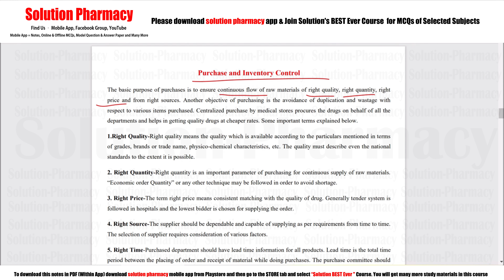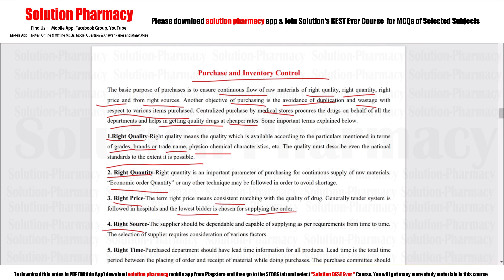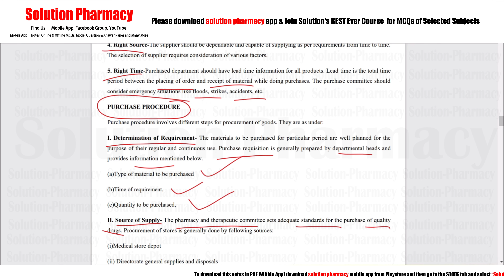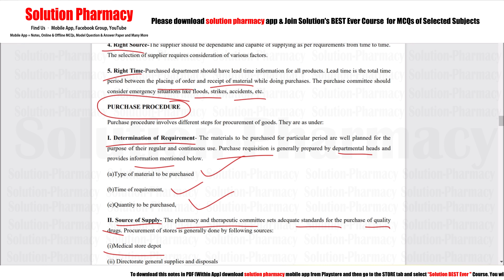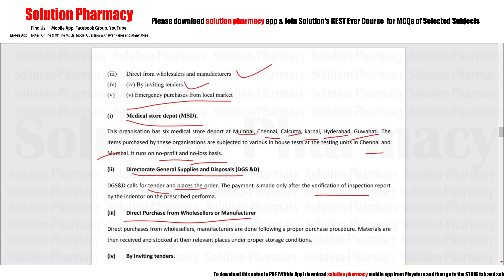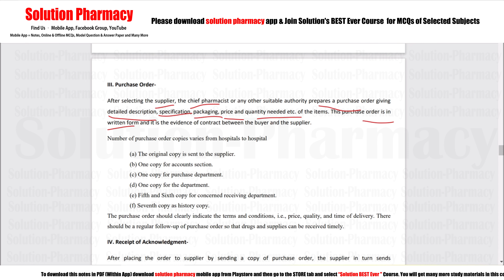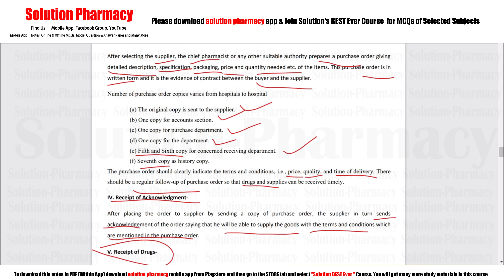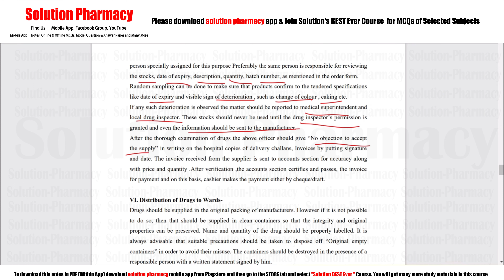Pharmacy Practice (27) Drug Store Management & Inventory Control (Part 02) = Purchase & Inventory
Purchase and Inventory Control
The basic purpose of purchases is to ensure a continuous flow of raw materials of the right quality, right quantity, the right price, and from the right sources. Another objective of purchasing is the avoidance of duplication and wastage with respect to various items purchased. Centralized purchase by medical stores procures the drugs on behalf of all the departments and helps in getting quality drugs at cheaper rates. Some important terms are explained below.

1. Right Quality: Right quality means the quality which is available according to the particulars mentioned in terms of grades, brands or trade names, physicochemical characteristics, etc. The quality must describe even the national standards to the extent it is possible.

2. Right Quantity: Right quantity is an important parameter of purchasing for a continuous supply of raw materials. “Economic order Quantity” or any other technique may be followed in order to avoid shortage.

3. Right Price: The term right price means consistent matching with the quality of the drug. Generally, the tender system is followed in hospitals and the lowest bidder is chosen for supplying the order.
4. Right Source-The supplier should be dependable and capable of supplying as per requirements from time to time. The selection of suppliers requires consideration of various factors.

5. Right Time-Purchased department should have lead time information for all products. Lead time is the total time period between the placing of an order and receipt of material while doing purchases. The purchase committee should consider emergency situations like floods, strikes, accidents, etc.

PURCHASE PROCEDURE
The purchase procedure involves different steps for the procurement of goods. They are as under:

I. Determination of Requirement- The materials to be purchased for a particular period are well planned for the purpose of their regular and continuous use. The purchase requisition is generally prepared by departmental heads and provides the information mentioned below.
(a) Type of material to be purchased
(b) Time of requirement,

II. Source of Supply- The pharmacy and therapeutic committee sets adequate standards for the purchase of quality drugs. Procurement of stores is generally done by following sources:
(i) Medical store depot
(ii) Directorate general supplies and disposals
(iii) Direct from wholesalers and manufacturers
(iv) By inviting tenders
(v) Emergency purchases from the local market

III. Purchase Order
After selecting the supplier, the chief pharmacist or any other suitable authority prepares a purchase order giving a detailed description, specification, packaging, price, and quantity needed, etc. of the items. This purchase order is in written form and it is the evidence of a contract between the buyer and the supplier.

IV. Receipt of Acknowledgment
After placing the order to the supplier by sending a copy of the purchase order, the supplier, in turn, sends an acknowledgment of the order saying that he will be able to supply the goods with the terms and conditions which are mentioned in the purchase order.

V. Receipt of Drugs
On receipt of drugs, there should be a system in the stores whereby the supply of drugs received in the medical stores from the manufacturer is properly checked by
a person specially assigned for this purpose Preferably the same person is responsible for reviewing the stocks, date of expiry, description, quantity, and batch number, as mentioned in the order form.

VI. Distribution of Drugs to Wards: Drugs should be supplied in the original packing of manufacturers. However, if it is not possible to do so, then that should be supplied in clean containers so that the integrity and original properties can be preserved.